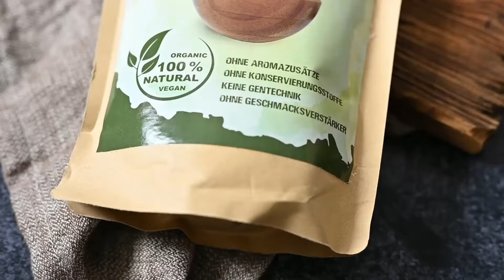Freekeh aus Palästina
Freekeh das Wunderkorn

Ein vergessenes Getreide kehrt zurück. Aus den goldenen Ebenen Palästinas stammt unser Premium Freekeh. Gewonnen aus feinsten Weizenkörnern und mit Sorgfalt ausgewählt, ist es sehr nährstoffreich. Es hat doppelt so viele Ballaststoffe wie Quinoa und einen sehr hohen Proteingehalt. Frauenkooperativen die das Getreide ernten und dann schonend rösten, verleihen es seinen tollen und unverwechselbaren Geschmack. Die noch unreifen Körner entwickeln dabei ein nussig, rauchiges Aroma. Freekeh ist auch als gerösteter grüner Weizen, Frikkeh oder Farikah bekannt.

Wissenswertes zum Vollkorn

Freekeh bedeutet im alten Aramäisch "der Geriebene". Die Geschichte besagt, das Freekeh zum ersten Mal vor tausenden von Jahren entdeckt wurde, als ein Weizenlager in Brand gesteckt wurde und verkohlte Weizenköpfe gerieben wurden, um grüne Körner freizugeben.

"Crushed" oder "Whole" Grain Frikkeh

Es gibt zwei Arten von Freekeh, "crushed" und "whole". Die geknackte Freekeh wird in kleinere Stücke zerlegt, sodass es schneller gekocht werden kann und eine weichere Textur aufweist, als das noch ganze Korn. Traditionell wird geknacktes Freekeh verwendet um dies zum füllen von Paprika oder Hühnchen zu nehmen.

Anwendung

Dieser leckere geröstete Grünkernweizen eignet sich optimal als Ersatz zur Reis und Bulgur. Es wird zum stopfen von Gemüse genutzt oder als warme Suppe zubereitet. Es eignet sich auch sehr gut als kalte Speise in Salaten mit frischen Kräutern gemischt Ala Taboulé.

Es ist sehr leicht in der Handhabe und wird wie Reis aufgekocht. Je nach Bissfestigkeit wird es kürzer oder länger in kochendes Wasser weilen.

Freekeh ist auch eine sehr gute Ergänzung zur Coocking Box, da es im Jerusalem Kochbuch von Ottolenghi oft benutzt und geliebt wird.

▶️Rezept